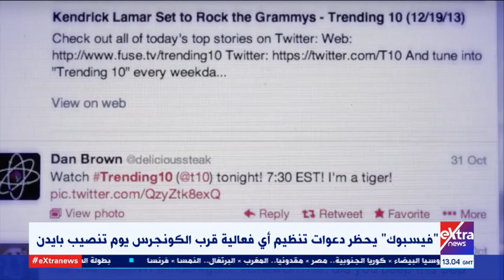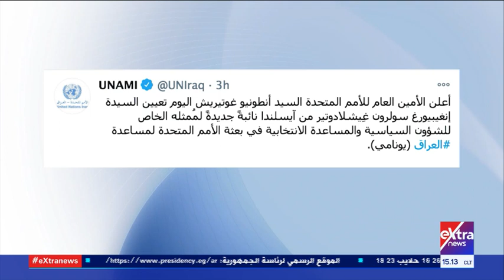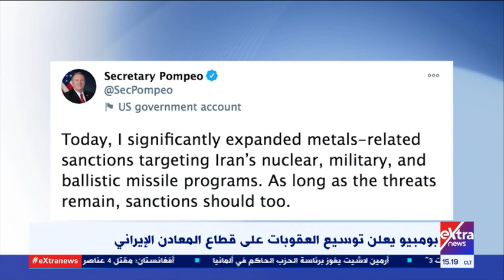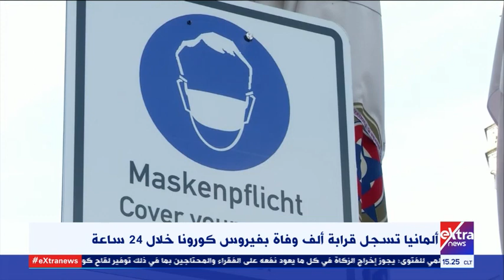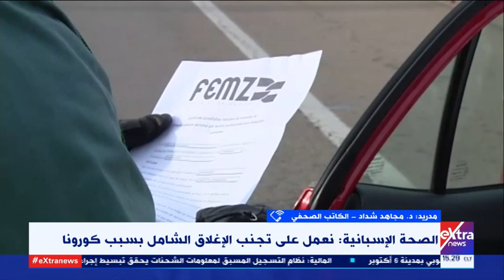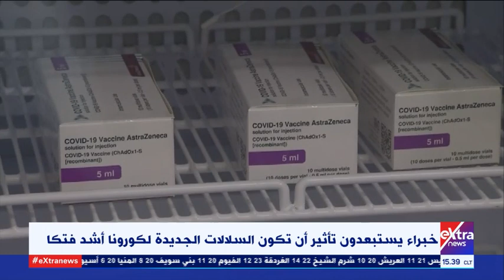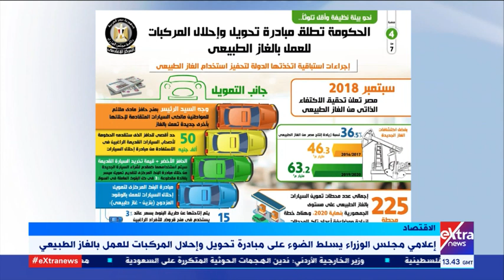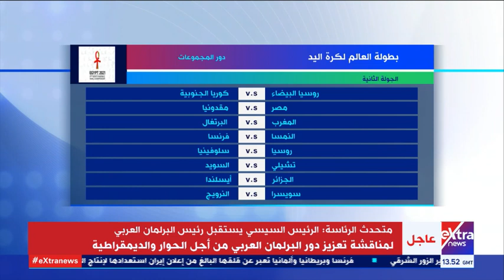غرفة الأخبار | جولة الـ 3 عصرا الإخبارية ( كاملة)